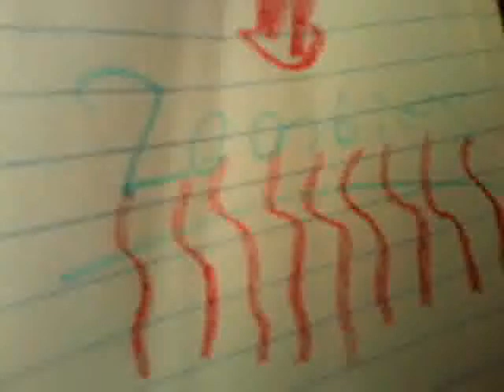Nazi Zombie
I hopgjnojkhkj.